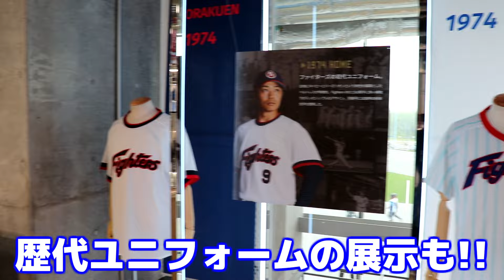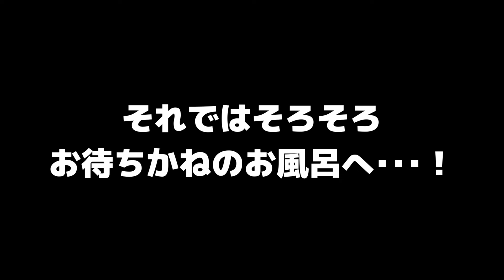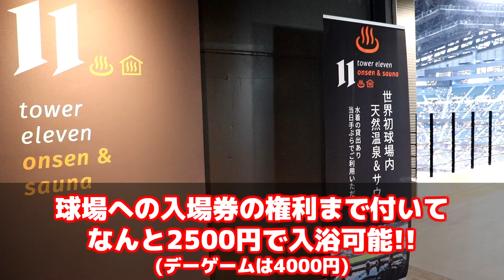【検証】初エスコンで極楽体験！ぽけるすは入浴しながら勝ちゲームを観れるのか!?【サウナ】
ついに訪問したエスコンでお風呂から観戦！ぽけるすは風呂で勝ちゲームを観れるのか!?

■DAZNで野球を観るなら､エンタメ･アニメ見放題のDMMTVとのセットが断然お得！

【各種SNS等やショップのポータルページはこちら！】